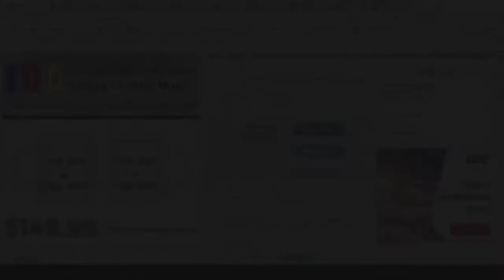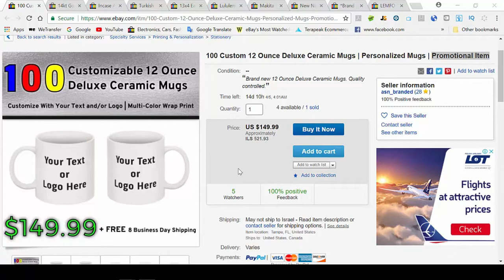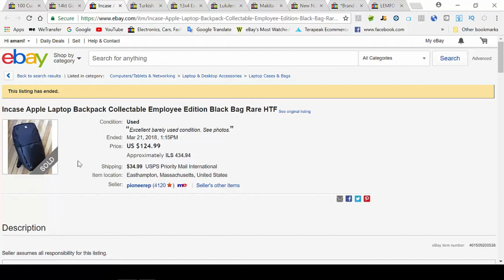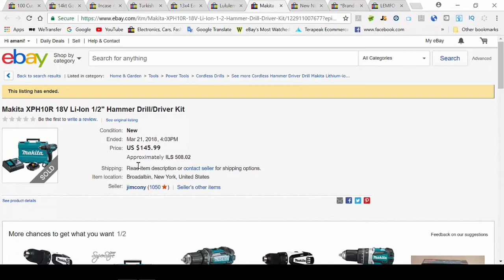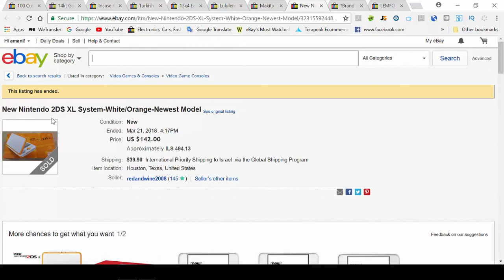أربع عوامل مهمة لاختيار المنتج الملائم لبيعه على موقع ايباي وبعض الأمثال لمنتجات 🤑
اختيار المنتج لبيعه على موقع ايباي يعتبر أهم عامل لنجاحك  على الموقع .
لان أختيار منتج ناجح على موقع ايباي هو الذي يقرر أداء مبيعات الحساب .

ولكل الاشخاص التي معنية ببدء البيع على موقع ايباي جهزت  سلسلة فيديوهات مجانية تشرح  كيفية البدء في مجال التجارة الإلكترونية بموقع أي باي ebay

اضغط على الرابط وسجل تفاصلك لارسل لك سلسلة الفيديوهات